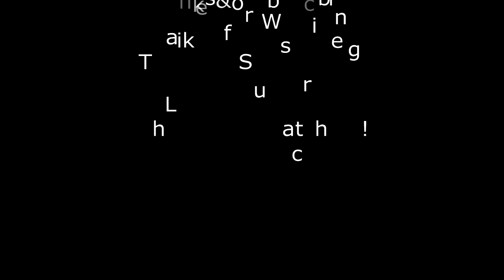Luciano Narsingh Remix